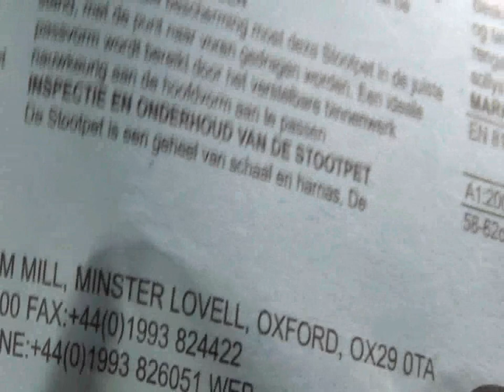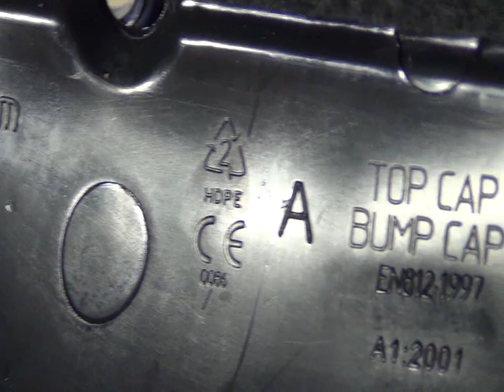JSP Martcare Hardcap Bump Cap Baseball Style Top Cap Industrial Safety Helmet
Sporty protective bump cap designed as a safeguard against accidental bumping or scraping of the head.

Lightweight and comfortable

Simple adjustment to best standard fit

Low dome profile allowing it to be worn with other safety protection items

Inner HDPE liner with foam cushioning for protection and comfort.

Baseball style bump cap.

JSP Bump Cap, Top Cap.

Lightweight fashionable 'Baseball Cap' style in Navy.

Has HDPE comfort foam Cap Liner.

Quick and easy to adjust for a perfect fit.

6 Ventilation ports , compatible with JSP Hearing products, also Face protection and Respiratory extras.

Top Cap is wipe-able, particularly suits Food Industries.